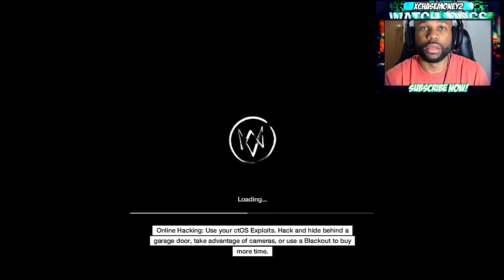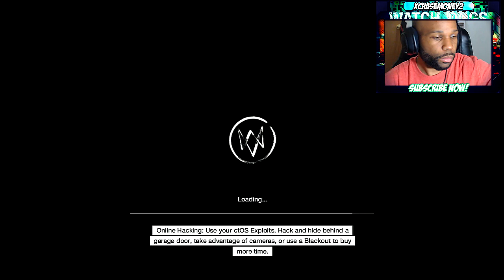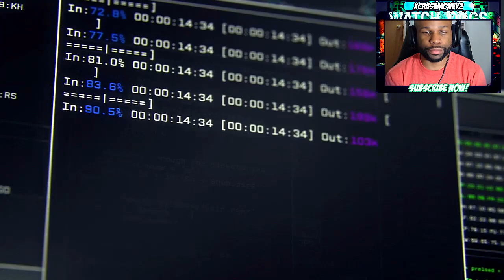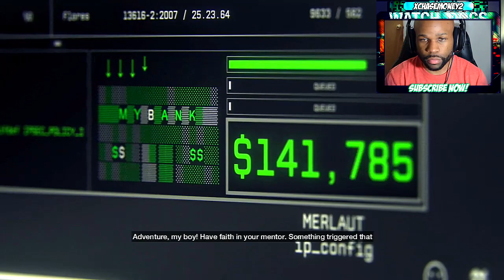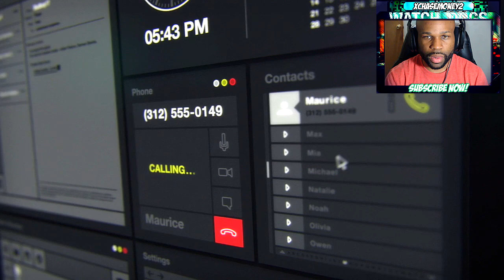Watch Dogs Gameplay Walkthrough Part 1 - Bottom of the Eighth (Watch Dogs Story)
Watch Dogs Walkthrough Gameplay (Let's Play / Playthrough) on the PS4.

Developer: Ubisoft Montreal
Publisher: Ubisoft
Platform: PS4, Xbox One, PS3, Xbox 360, PC, Wii U
Release Date: May 27, 2014
Genre: Action-adventure
Mode: Single-player, multiplayer